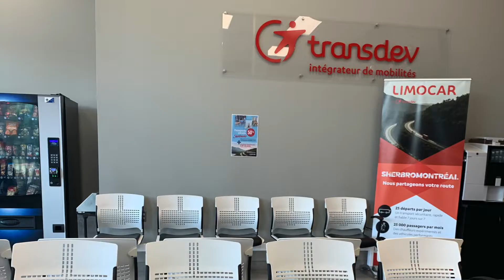Sheerbrooke City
Sherbrooke is a city in southern Quebec, Canada. It is at the confluence of the Saint-François and Magog rivers in the heart of the Estrie administrative region.